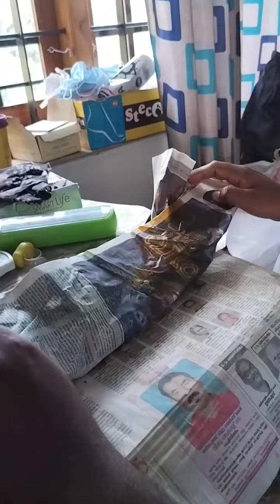പൊതിച്ചോറ്husband reaction after job❤️